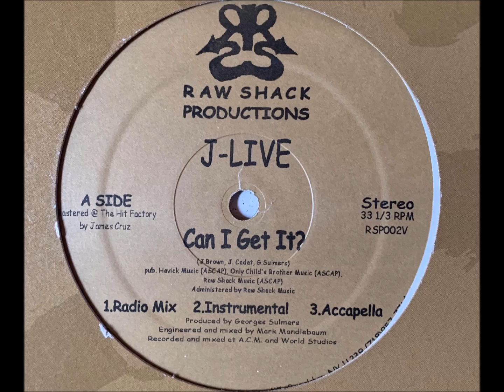J-Live - Braggin Writes (Remix)